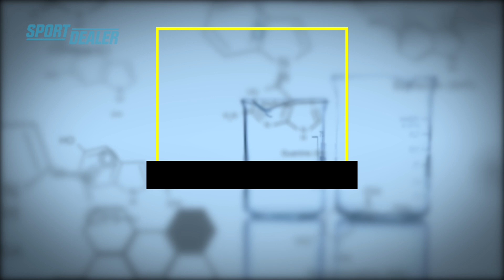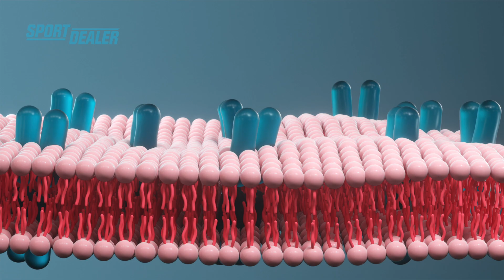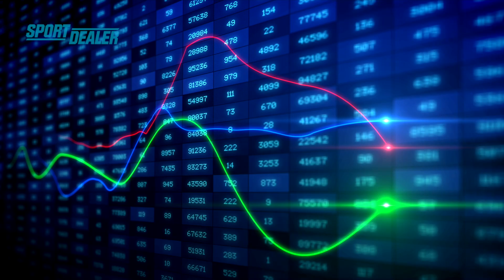Всё о гейнере. Как принимать, польза и свойства гейнера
Видео расскажет, что такое гейнер, как принимать и его польза для повышения эффективности тренировок и ускорения набора массы тела. Ролик о гейнере подготовлен специалистами магазина спортивного питания и добавок

Приём гейнера помогает быстрее набрать массу тела. Ускоряет рост мышц и обеспечивает энергетическую поддержку тренировке. Спортивную добавку отличает высокая калорийность. Сбалансирована по содержанию углеводов и белков.

Большой выбор гейнеров известных брендов представлен на странице Переходите, читайте, выбирайте и заказывайте. Лучшие цены в Москве и России. Удобные способы оплаты и доставки.